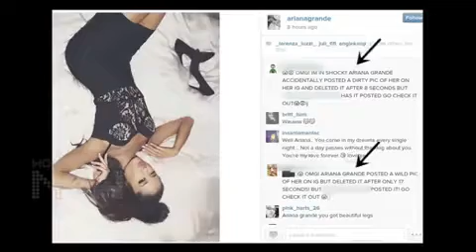Ariana Grande nude pics leaked again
Ariana Grande's nude leaks are back and haunting the singer. 'The One Last Time' singer's accounts are being flooded with nude leak messages. Check it out!